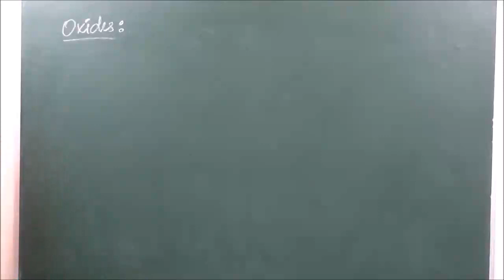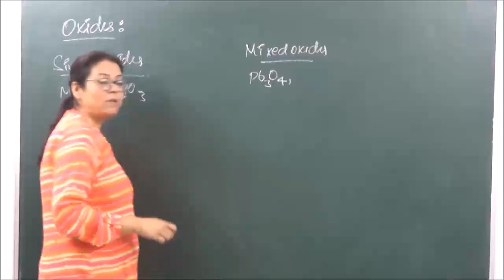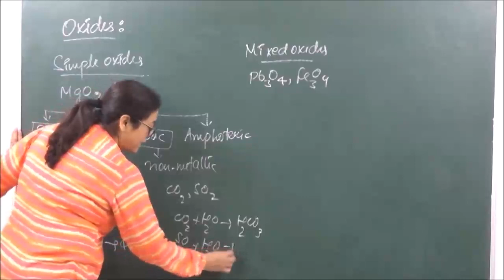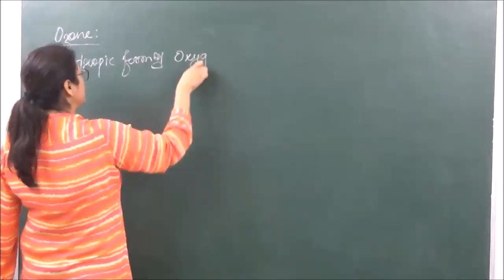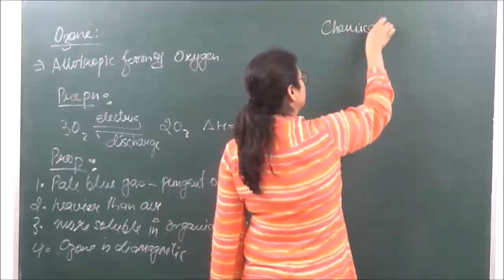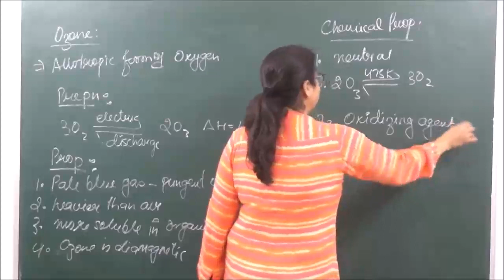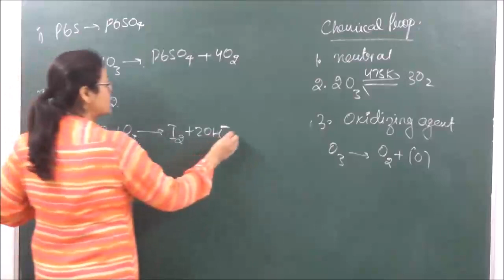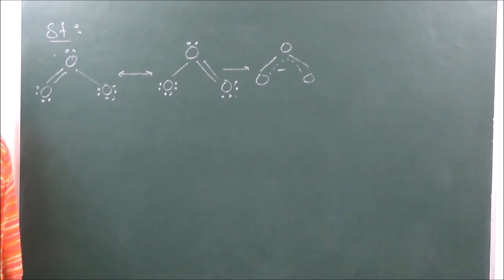XII-7-08 Oxides Pradeep Kshetrapal channel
Chemistry, Class XII   Chapter: P Block Elements Topic:  Oxides  Classroom lecture by Shaillee Kaushal. Language : English mixed with Hindi.